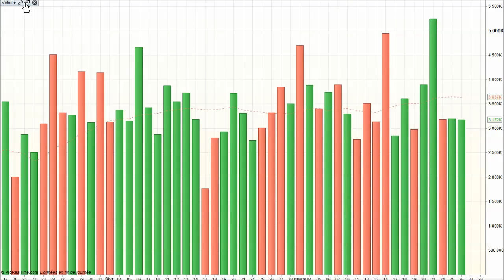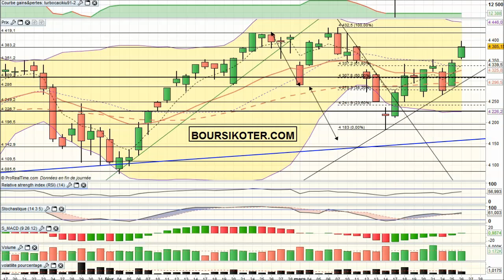Analyse technique CAC 40 en video par boursikoter